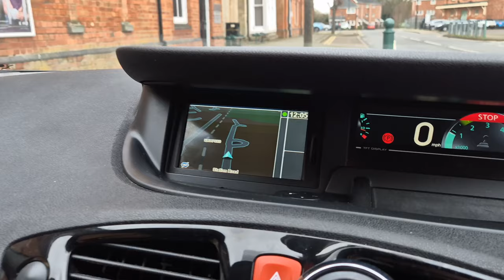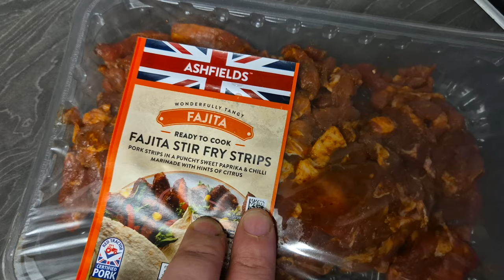Liam's Ear Infection Saga: A Day in the Life Vlog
In today's video, Liam has a doctor's appointment and is told he has an ear infection.

All shot on an iPhone 14 Pro Max